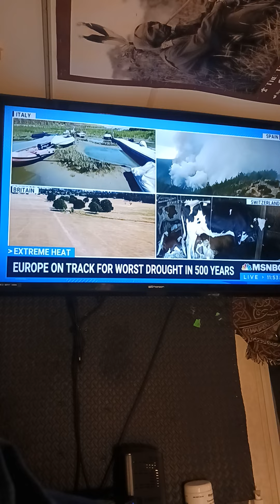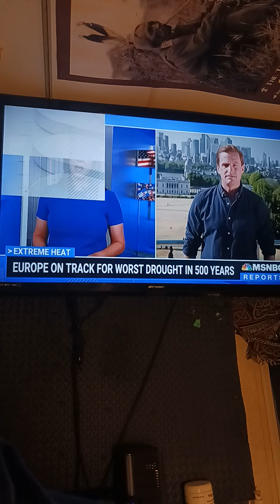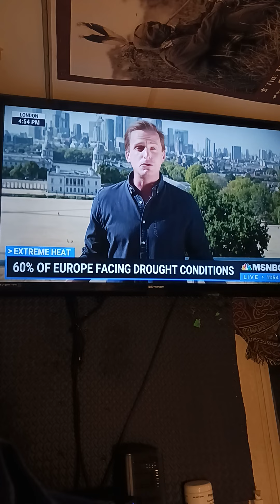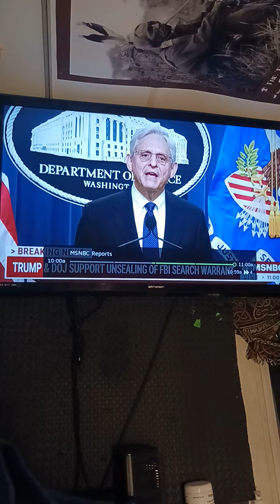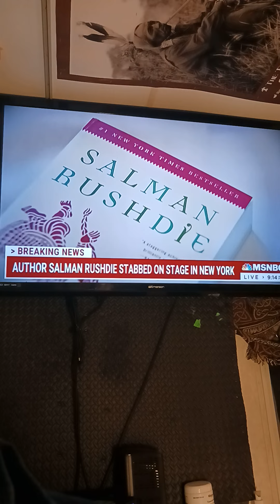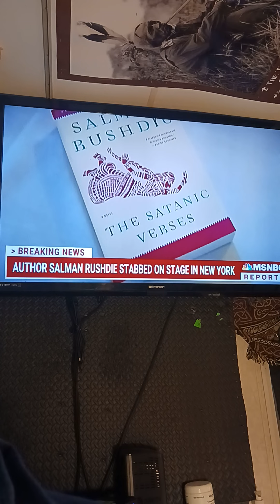Germany's Mother Nature